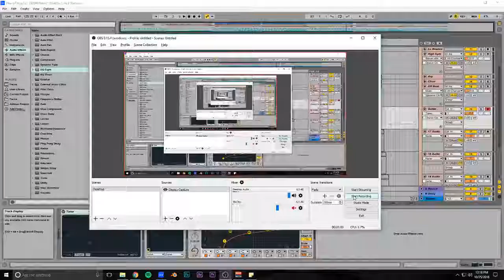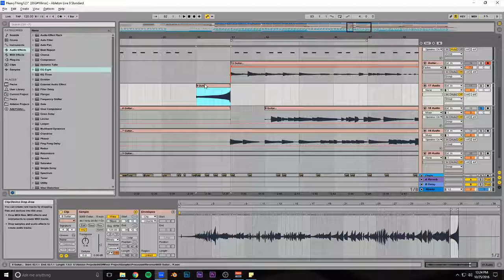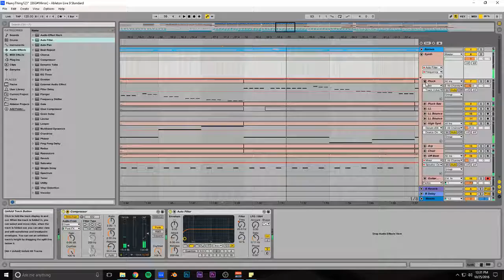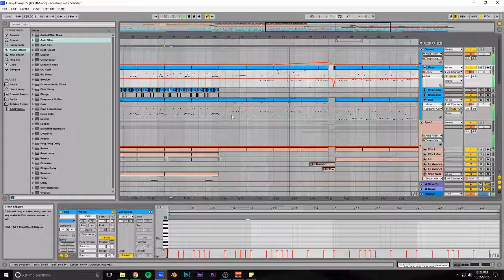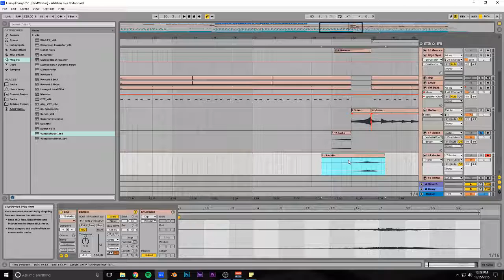Making Heavy IDM in Ableton #6 (Track From Scratch)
In which I do some work on the guitar solo.